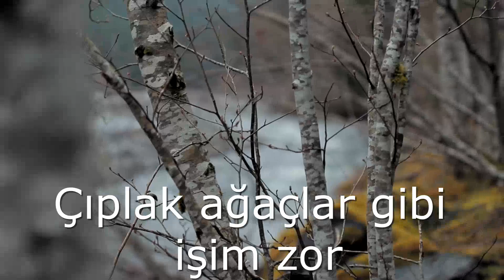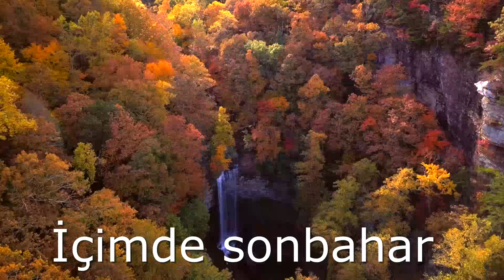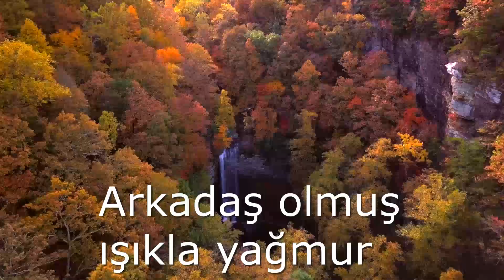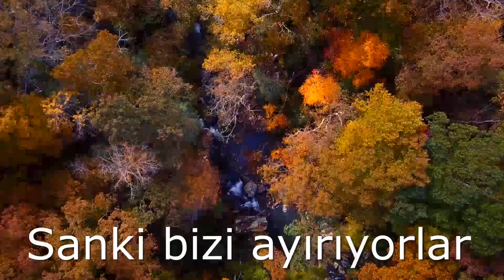Levent Yüksel - Sonbahar (Karaoke) Si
Hazırlayan: Rasim Yokuş
Söz: Bülent Ortaçgil
Albüm: Aşkla
Çıkış: 2000
Transcription by(Notaya alan): Rasim Yokuş

Yüreğimde hüzün var
Çıplak ağaçlar gibi işim zor
Sen de gidersen eğer
Geçmek bilmez günler
Yaşam soğuğa hazır
İşte sonbahar

Yeşil bile yorgun
Yaşlı gözlerdir bulutlar
Arkadaş olmuş ışıkla yağmur
Dans ediyorlar

İçimde sonbahar
Çevremde sonbahar
Hep birlik olmuşlar
Sanki bizi ayırıyorlar